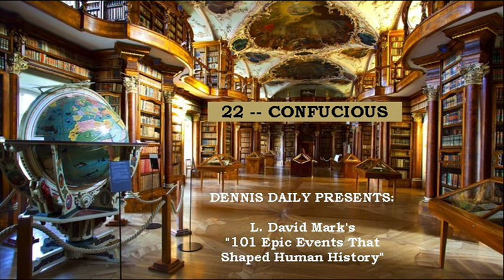101 Epic Events that Shaped History with DENNIS DAILY -- CONFUCIOUS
CONFUCIOUS -- DENNIS DAILY presents another in a 101-part series that looks at the events that shaped history over the centuries. This series is presented for educational and cultural purposes. No infringement of copyright for any material, visual or aural is intended. No profit or gain is derived from this series. Mr. Mark presented the series for presentation here. Your comments are welcomed.